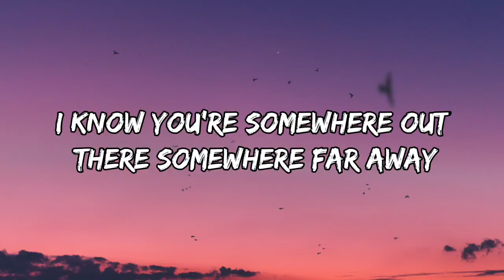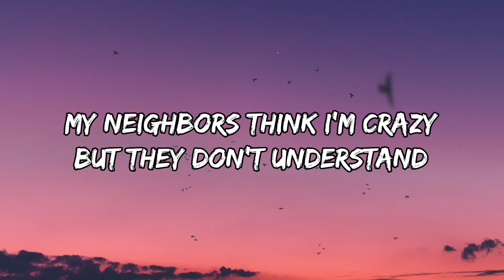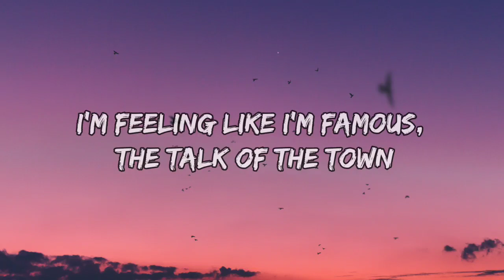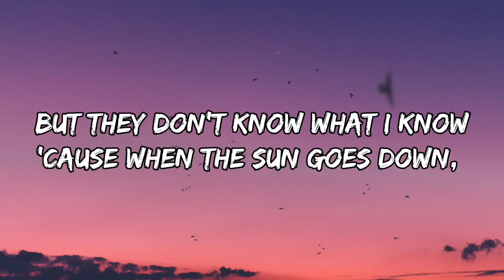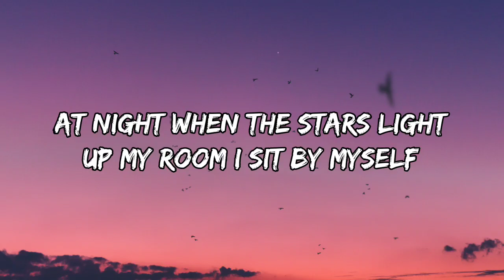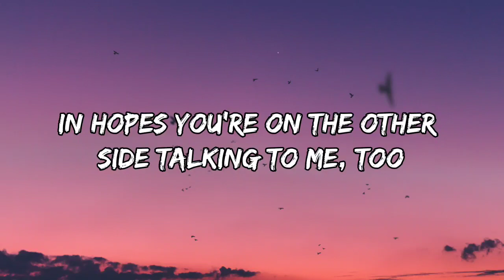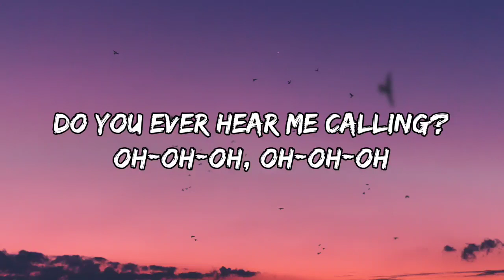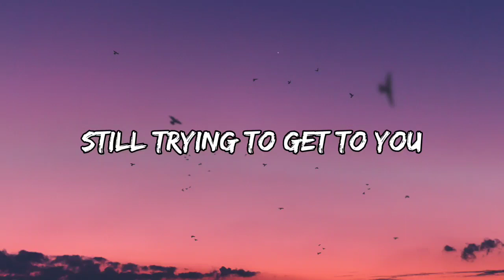Bruno Mars - Talking To The Moon (Lyrics)